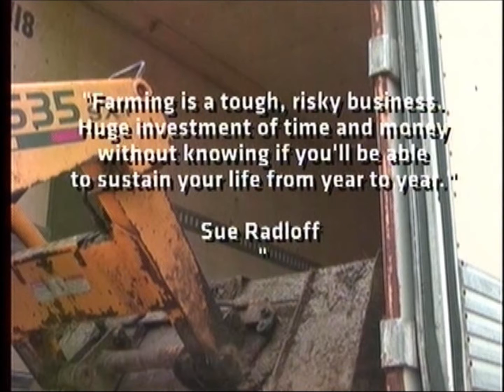The life of a farmer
How hard is it to be a farmer and what goes into the lifestyle?